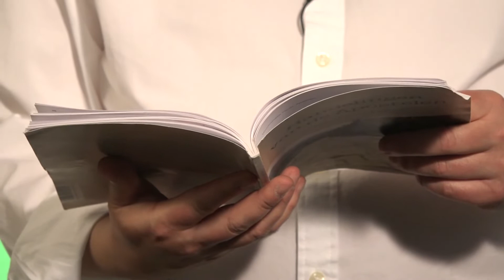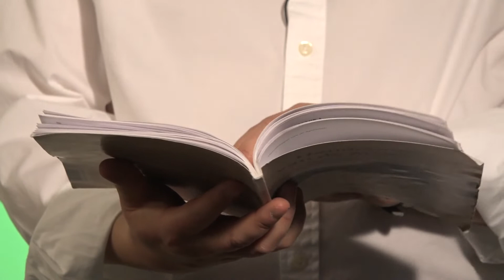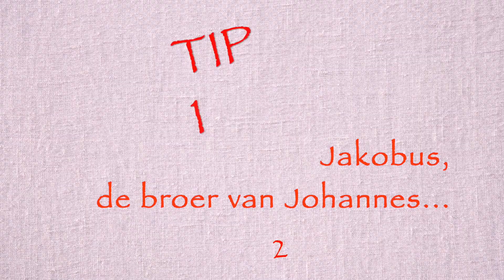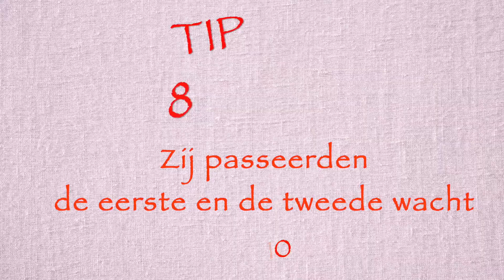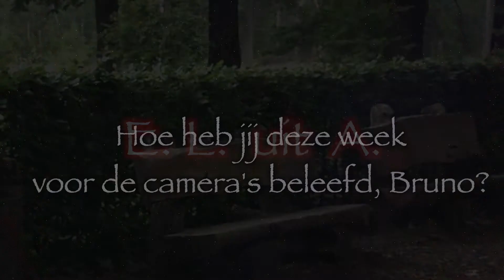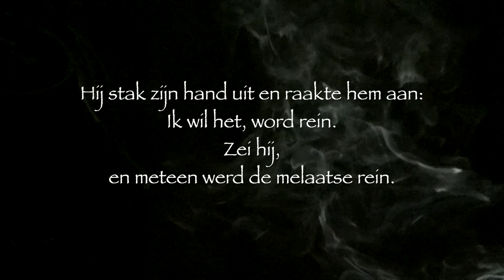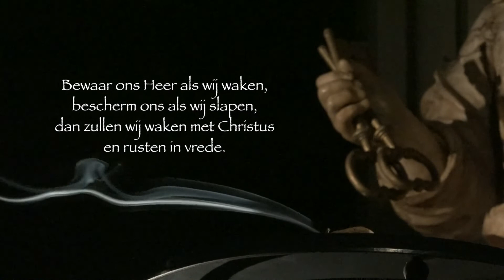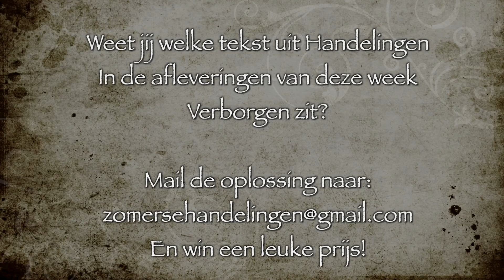De Kruk - 26 juni '20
Het zomerprogramma van bisdom Antwerpen